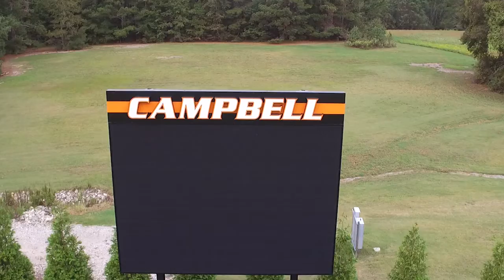Campbell Soccer - Stadium Dedication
The best stadium in the Big South gets even better with another brand new addition. Thank you to the generous donors that made this project possible